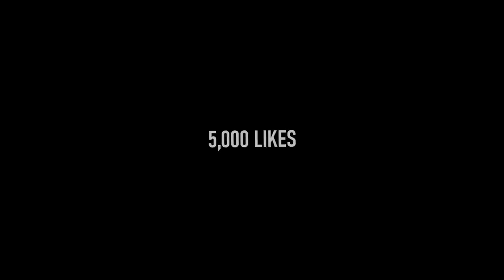ASÍ es JUGAR a 1,000 FPS en MINECRAFT PvP!! - Minecraft SkyWars.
➡️- - - - - - - - - - - - - - - DESCRIPCIÓN - - - - - - - - - - - - - - - - - - -⬅️

Hola Chicos, el día de hoy les traigo un video en dónde EXPLICO brevemente qué tiene de bueno el tener 1,000 fps en Minecraft, también juego unas partiditas INSANAS, así que... ¡Espero lo disfruten! :D

🔥Cielo & Pack de Cielos: A los 2,500 LIKES subiré video con TODO el Folder.

➡️- - - - - - - - - - - - - - - COMPUTADORA - - - - - - - - - - - - - - - - - -⬅️

🌟Tarjeta de video: X

🌟Procesador: X

🌟Memoria RAM: X

🌟Audífonos: X

🌟Micrófono: HyperX Quadcast.

           ☀️DPI: 750.

➡️- - - - - - - - - - - - - - - - MINECRAFT - - - - - - - - - - - - - - - - - - - -⬅️

🌟Sensibilidad:
🌟FOV:
            ☀️SkyWars: 70.
            ☀️PvP: 63.
            ☀️Otras Modalidades: 70.

➡️- - - - - - - - - - - - - - - - GRABACIÓN - - - - - - - - - - - - - - - - - - - -⬅️

➡️- - - - - - - - - - - - - - - - - - EDICIÓN - - - - - - - - - - - - - - - - - - - - -⬅️

🌟Programa de Edición: Sony Vegas Pro 15.
🌟Tiempo de Edición: De 2 - 5 Horas.
🌟Tiempo de Renderización: 1 Hora.

➡️- - - - - - - - - - - - - - - INFORMACIÓN - - - - - - - - - - - - - - - - - - -⬅️

🌟Nombre: Arturo Rodríguez Reyes.
🌟País: México, D.F.
🌟Edad: 20 años.